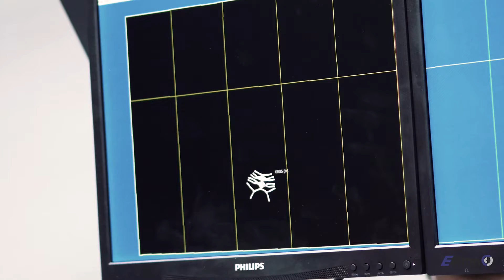Leather Processing has never been easier than the Elitron Booster Cutting System.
Unlimited productivity is now possible thanks to the extraordinary flexibility of the Booster, which perfectly responds to the different cutting requirements in numerous business sectors: Footwear, Leather goods, Apparel, Accessories.

Two, easily configurable, cutting heads, have been uniquely designed to meet the specific needs of the leather industry: 5 and 7 tool configuration.

The multi-tool carriage lends itself to process an extremely wide variety of leathers and synthetic materials, continually guaranteeing maximum precision and cutting versatility: Leather, Textile, Texon, Tunit, Cellulose, Foam, Synthetics, Eco-leather, Cardboard.

With a multitude of different features your process can be improved and streamlined.
For example, the Opera Softwear suite -
Thanks to ad hoc algorithms, Opera is able to acquire the shape of the mantle, digitize the defects, calculate the best fit of the pieces and store everything in its database. This will increase your processing speed and also lead to significant material savings.